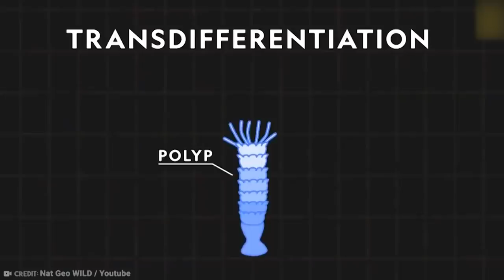20 Ancient Creatures That Are Still Alive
Planet Earth is full of manner of beautiful animals and beasts. But some of the most interesting are, sadly, no longer among us. Extinction is a vicious thing. But here’s some good news. Some of these animals of olden times aren’t quite as “gone” as you might think. These are ancient creatures that are still alive.